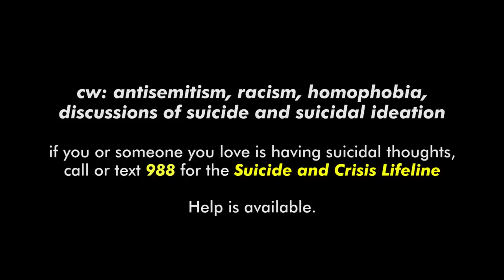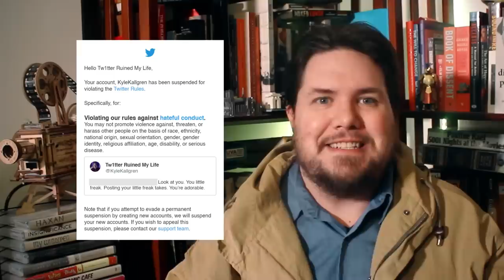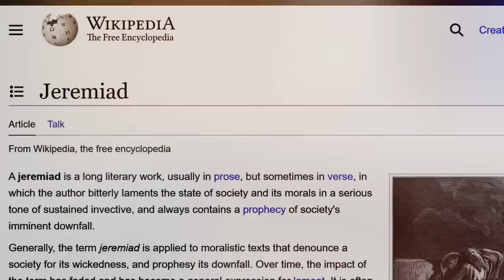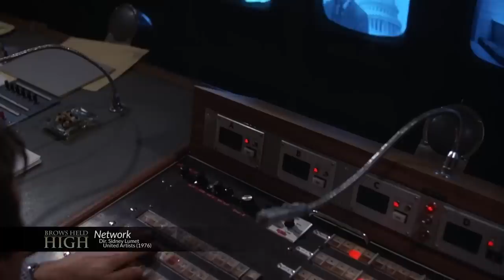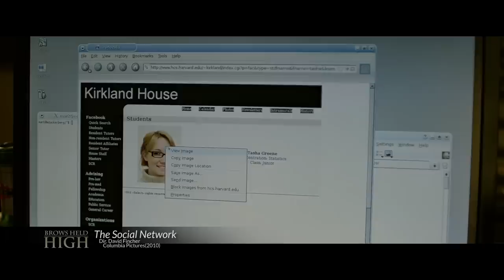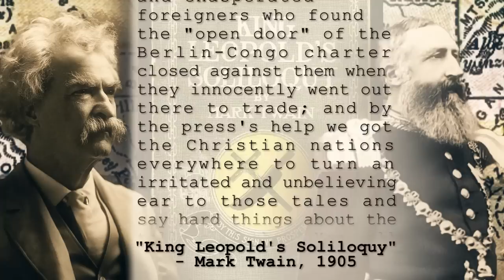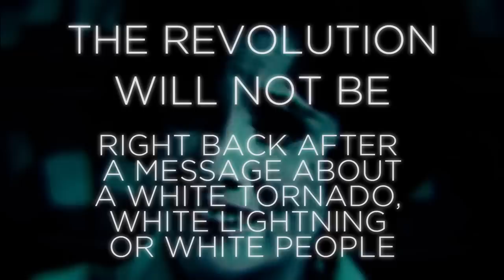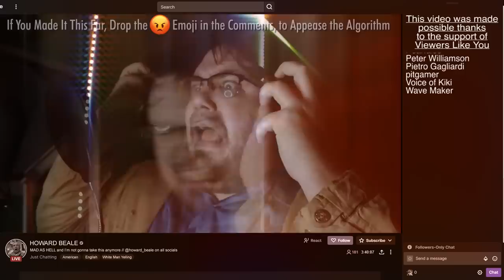Network: Thoughts on Being Mad As Hell | Brows Held High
The ancestry and legacy of Howard Beale, the tragic protagonist of NETWORK (1976). From Ed Murrow to Tucker Carlson, the screams of the mad prophet of the airwaves echo loudly.

If you or someone you love is having suicidal thoughts, call or text 988 for the Suicide and Crisis Lifeline. Help is available.

▬ Chapters

00:00 News at the Top of The Hour
03:07 Headlines
23:21 Special Report
48:59 Follow Up
1:07:59 Arts & Entertainment
1:29:42 Human Interest
1:43:45 And here's Genesis to... what does that say? What is that? "Play Us Out?" I don't know what that means "To Play Us Out" What does that mean? "To End The Show?"

This took a lot of time to assemble, and I'd like to give special thanks to May Leitz, Legal Kimchi, Belinda Roddie, James Patrick Ketelaar, Grady W Smithy III, Zylla, The Silver Samaritan, Tony Goldmark, and Regina Russell for all their help in making this video.

CREDITS:
May Leitz
Legal Kimchi
Belinda Roddie
James Patrick Ketelaar
- podcast: Dangerous Times at Chillhaven High, (@ChillhavenHigh)
Grady W Smithey III
Zylla
The Silver Samaritan
- mastodon: SilverSam(at)mstdn.party
Tony Goldmark
Regina Russell
- Catch Regina in Dead-Enders Season 2 on Vimeo!